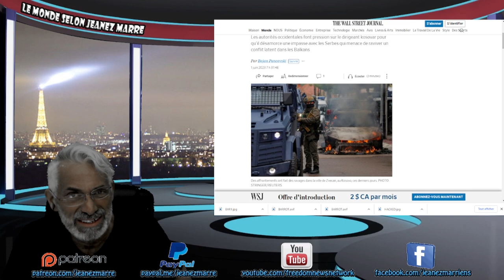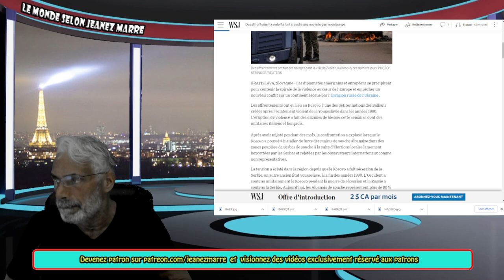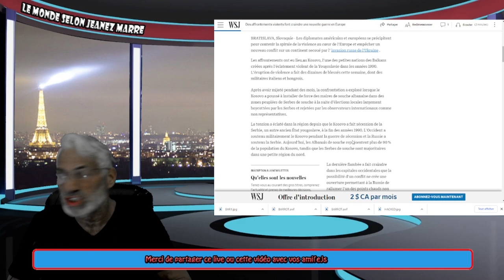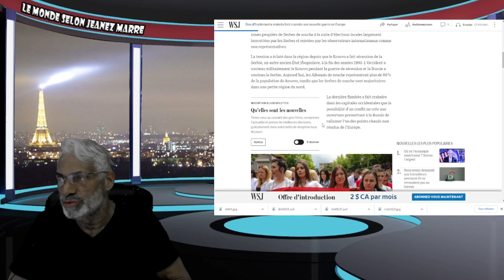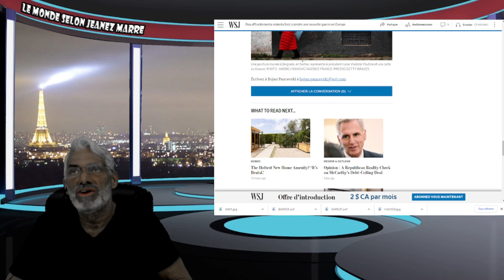DERNIÈRE HEURE; L'EUROPE AU BORD DE LA GUERRE TOTALE; affrontements violents EN SERBIE.